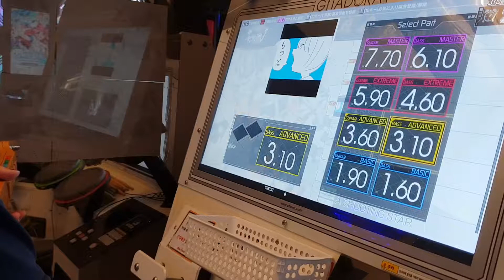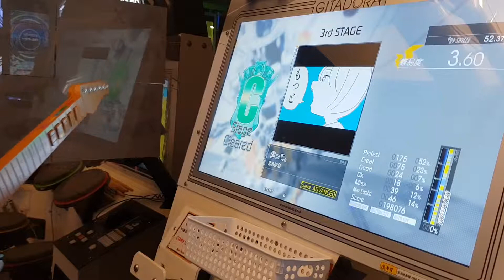[YCO][2018.09.25] GITADORA EXCHAIN GUITAR FREAKS / 言って。(ADVANCED 3.60)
Play in: Game D, Busan, South korea
Play date: 25 September, 2018